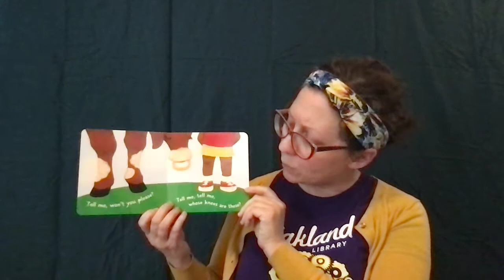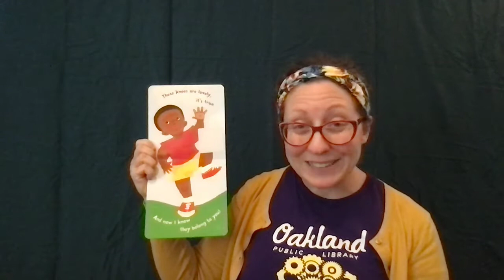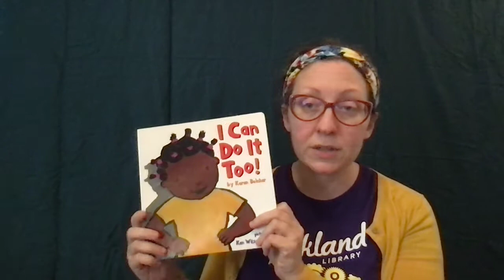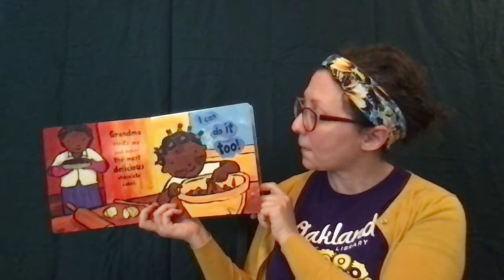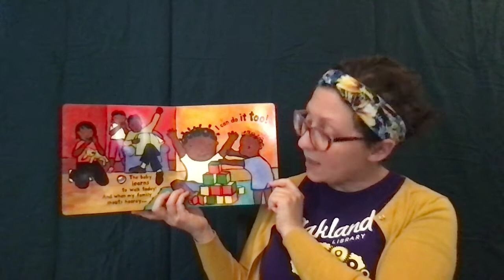Family Storytime with Jesse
Join us for a fun family storytime with Jesse! We'll sing songs, rhymes and read stories together! For more children's stories and programming, check out our children's playlist on our Youtube channel.

Fill out a survey and give us feedback!